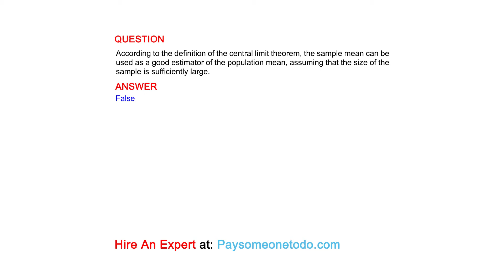According to the definition of the central limit theorem, the sample mean can be used as a good...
QUESTION
According to the definition of the central limit theorem, the sample mean can be used as a good estimator of the population mean, assuming that the size of the sample is sufficiently large.